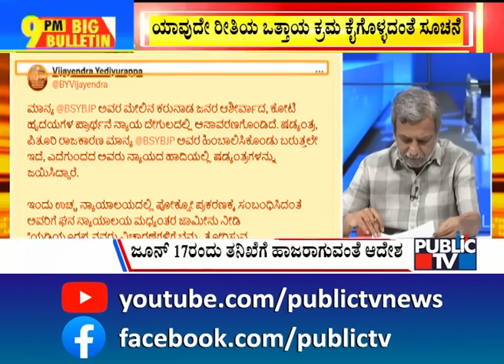Big Bulletin | ಪೋಕ್ಸೋ ಕೇಸಲ್ಲಿ ಬಿಎಸ್‌ವೈಗೆ ರಿಲೀಫ್..! | HR Ranganath | June 14, 2024